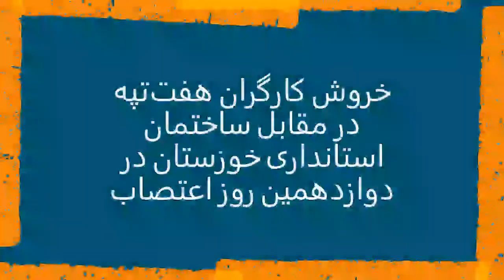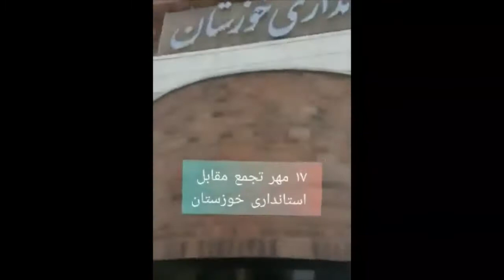کلیپ: دوازدهمین روز اعتصاب کارگران هفت تپه در مقابل ساختمان استانداری خوزستان - ۸ اکتبر ۲۰۲۱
🔴 کلیپ خروش کارگران هفت تپه
دوازدهمین روز اعتصاب کارگران هفت تپه در مقابل ساختمان استانداری خوزستان
۱۶ مهر ۱۴۰۰ - ۸ اکتبر ۲۰۲۱
آیدی پیامگیر تلگرام